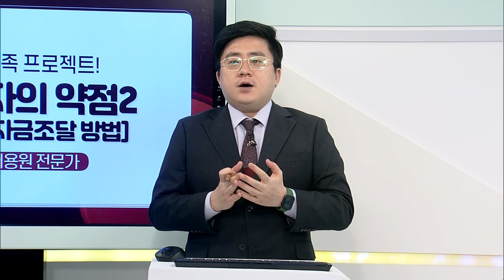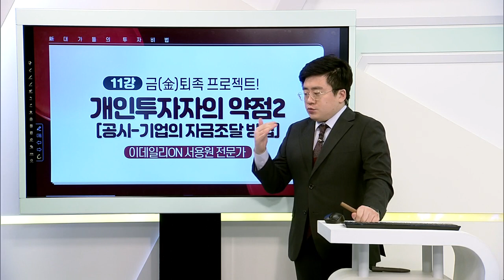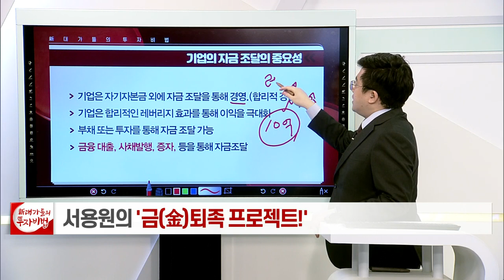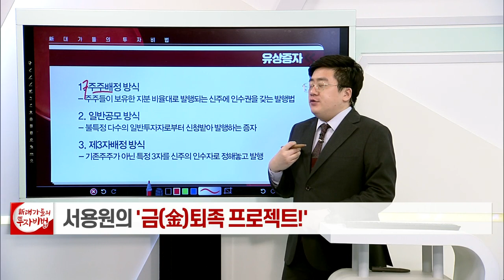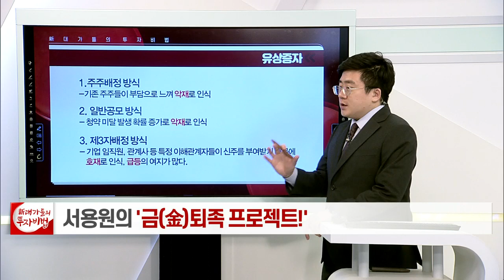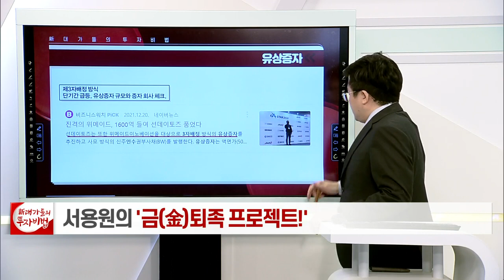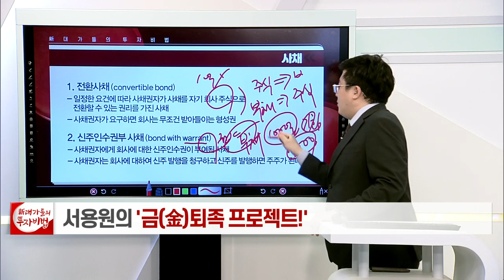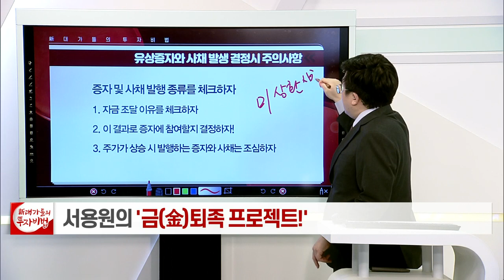개인투자자의 약점 (2)... 공시 - 기업의 자금조달 방법_서용원의 금(金)퇴족 프로젝트 11강_대가들의 투자비법 (20220103)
# 개인투자자의 약점 (2)... 공시 - 기업의 자금조달 방법